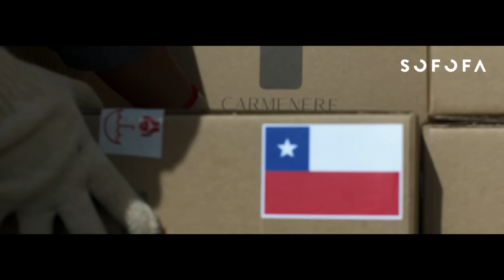SOFOFA - 140 años trabajando el Chile que viene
Este año, SOFOFA celebra su aniversario número 140 y hoy lanzamos la campaña que conmemora este hito. Los invitamos a ver el video que celebra miles de historias que nos hicieron lo que somos y que hacen de Chile un país de oportunidades.